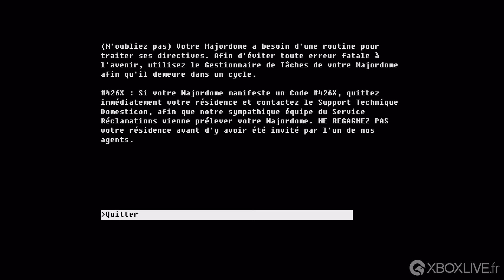Soluce The Fall Part 2: Unbound Walkthrough Part 5 : Integration & Climax